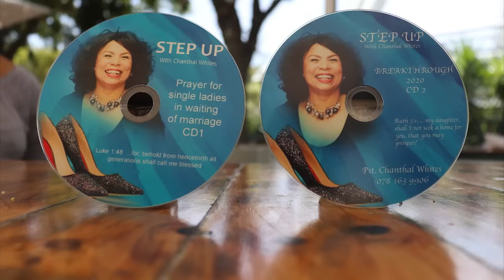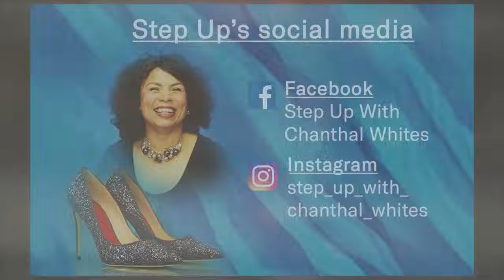Step Up - 22 September 2024